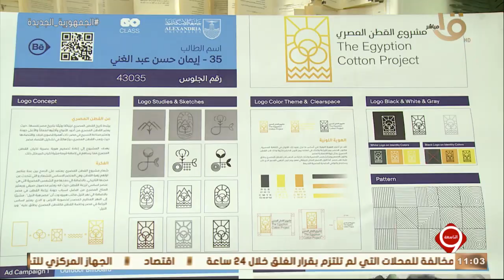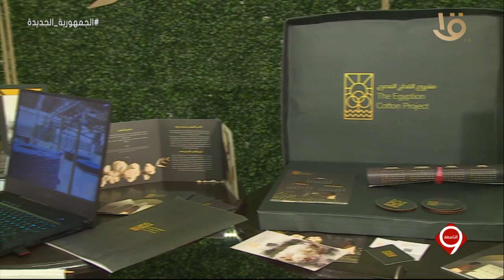التاسعة | إيمان عياد تعيد تصميم الهوية البصرية للقطن المصري بمشروع تخرجها بكلية الفنون الجميلة